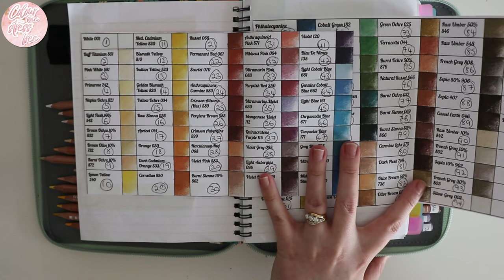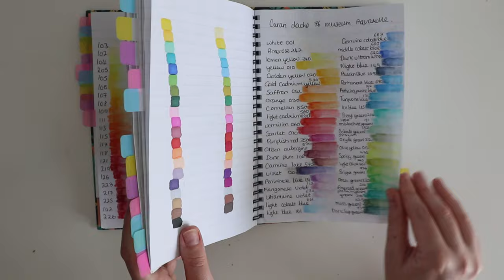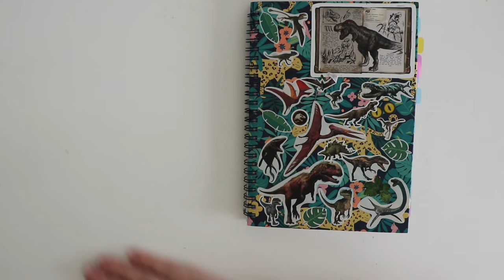My collection Of Colouring Pencil's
CARAN D'ACHE Cardboard Box with 76 Assorted Colours

Caran dAche Museum Watercolour Pencils

Monarch Premium Grade Black Widow Coloured Pencils

Sanford Prismacolor Premier Colored Pencils

Derwent Coloured Drawing Pencils - - - Derwent Coloured Drawing Pencils

STABILO CarbOthello Pastel Pencil

Faber-Castell Albrecht Durer Watercolour Pencils

Faber-Castell Polychromos

Inktense Permanent Watercolour Pencils

Sanford Prismacolor Premier Colored Pencils 150

Black Widow

Iv made a list on amazon of all my best adult colouring bits and bobs, from books and pens to pencils and paints its all on this list! Ill be adding to this list  on a regular when i find something new.

I am a amazon affiliate so if you choose to purchase of the products I mention or link in this description I get a small kick back which will go straight back into the channel. In no way does that mean the purchase costs you any more 😀 So if you would like to help out my channel please use the links 💓.

Amazon Wish List If Required ( I use this list myself all the time!)